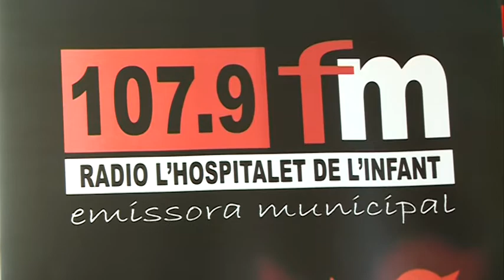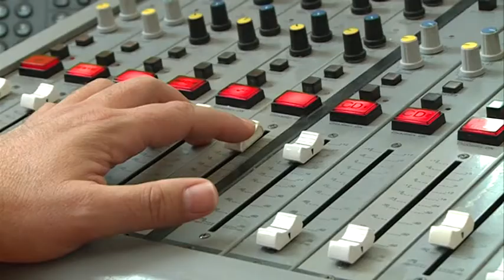El comerç local a debat